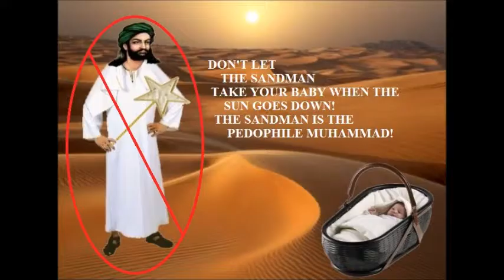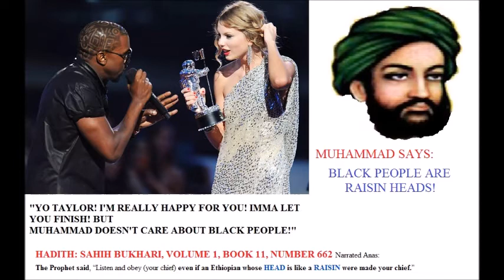Draw Muhammad Day 12, 2021 (Part 3)